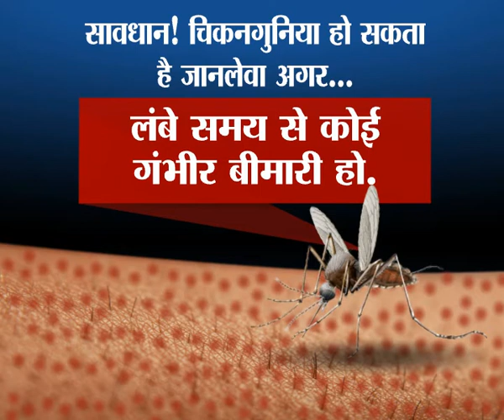सावधान! चिकनगुनिया हो सकता है जानलेवा अगर.... | ABP News Hindi